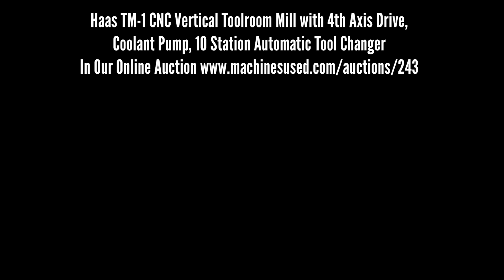Haas TM-1 CNC Vertical Toolroom Mill, 4th Axis Drive, Coolant Pump, 10 Station Auto Tool Changer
Lot 6 - Haas TM-1 CNC Vertical Toolroom Mill with 4th Axis Drive, Coolant Pump, 10 Station Automatic Tool Changer

Equipped with: Haas 32 Bit CNC Control, 10 Station Automatic Tool Changer,  Brush Type, Chip Guard Enclosure, BT40 Taper, 4th Axis Drive,  Coolant Tank & Pump, USB Emulator